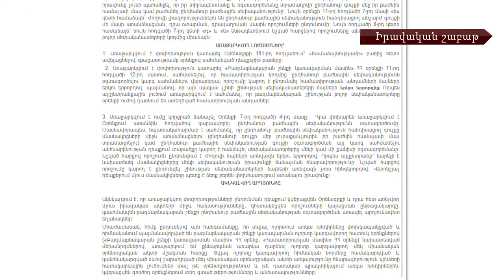Իրավական շաբաթ # 34